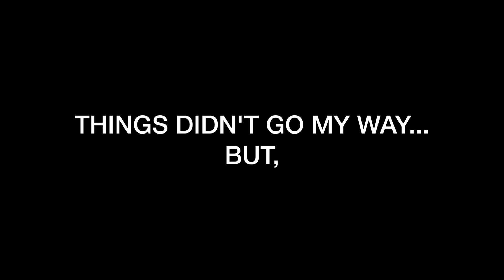Tough Times on the Table: My Rouen Match | Vlog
Welcome to a day in my world of professional table tennis, where the stakes are high and the competition is fierce. In this vlog, I'll walk you through our recent French league match against Rouen, and I won't sugarcoat it – times are tough.

We gave it our all on the table, but sometimes, the win slips through your fingers. Despite the tough loss, this vlog is all about resilience, determination, and the never-give-up attitude that keeps me going. You'll see the ups and downs, the emotions, and the lessons learned on a day like this.

So, come along for the ride, and let's explore the reality of professional table tennis. It's a rollercoaster, but that's what makes the journey exciting and worth every challenge.

Iba 🙋🏾‍♂️